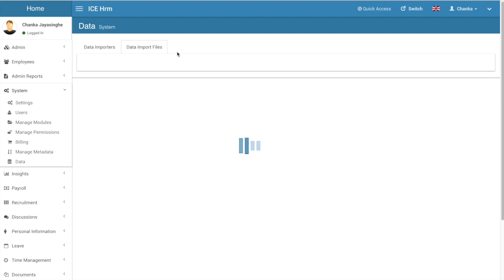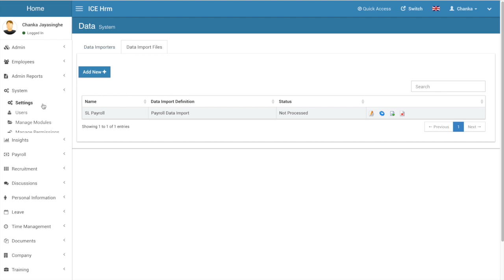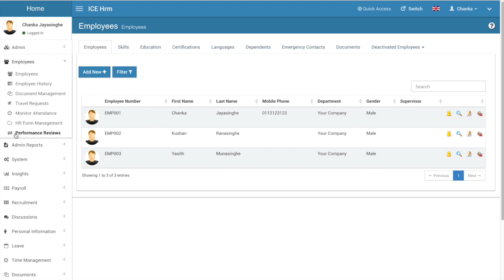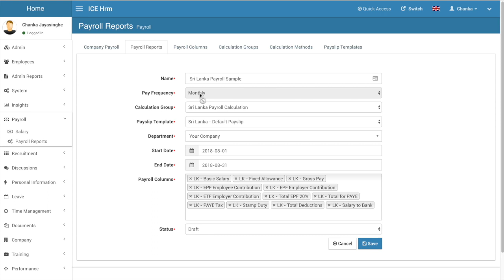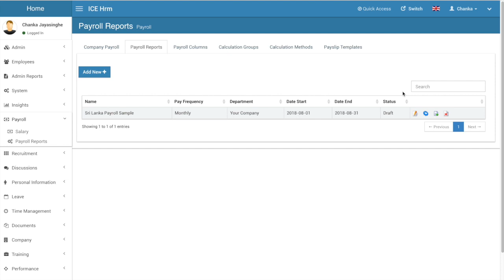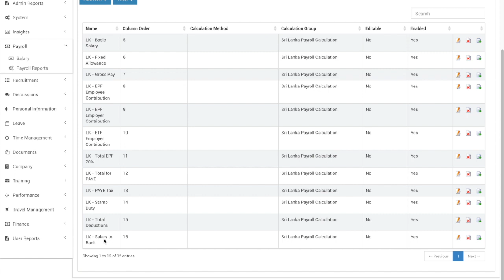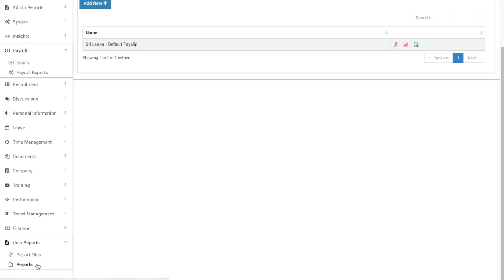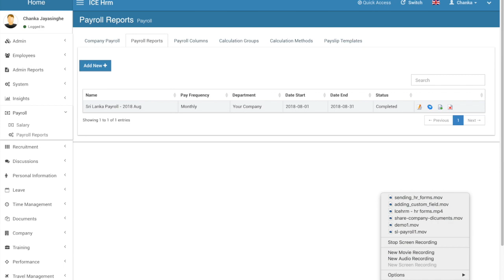How to Setup IceHrm Payroll for Sri Lanka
This video is about setting up IceHrm Payroll for a Sri Lankan company